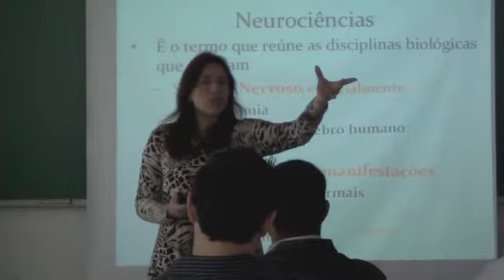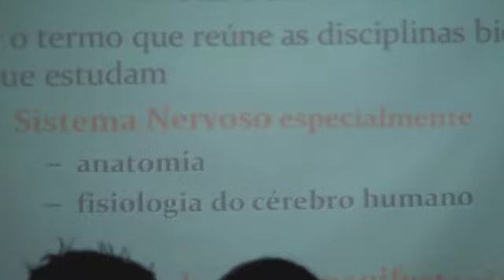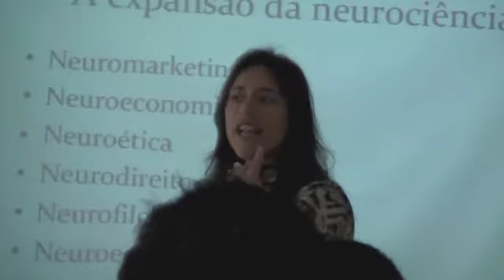Neurociência - Carla Tieppo.m4v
Discussão feita sobre qual o papel da neurociência no séc XXI